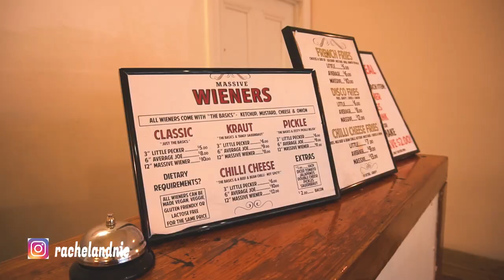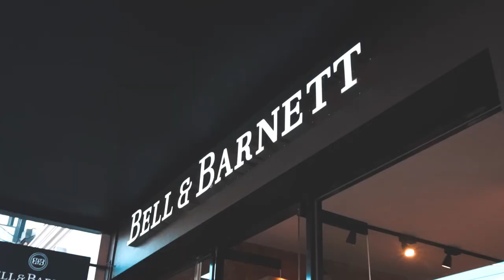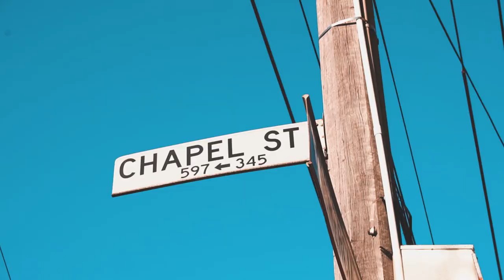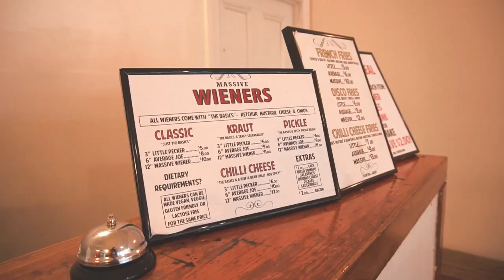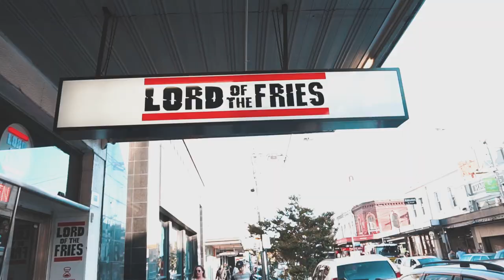10 THINGS TO DO on Chapel Street Melbourne 🇦🇺 2018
**Get FREE $55 travel credit with your first Airbnb accommodation!
Your Melbourne stay can be extra cheap with the link above :-)

Where should you visit when you come to Melbourne? Well Chapel St should be on your list!
It's a great place for shopping, bars, cafes and street art and as usual we will try and go as cheap as possible in order to save you some money for your trip down here in Australia. 👍🏼

We are Rachel and Nick. Based in Melbourne Australia we are all about cheap budget travel and finding unique bars 🍺 and cafes ☕️🍜 all around the world while also trying to save some money.

EQUIPMENT : We use a Sony a6300 and Samsung WB380f
along with Rode Videomic and SmartLav Plus Lapel Microphones